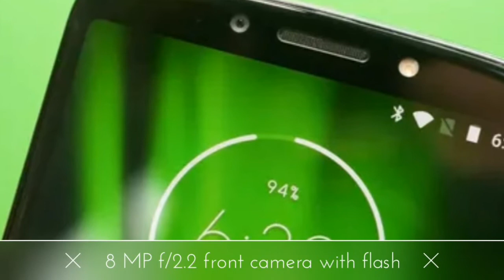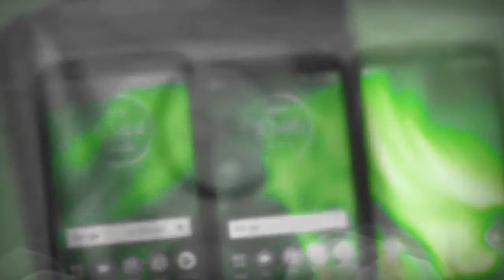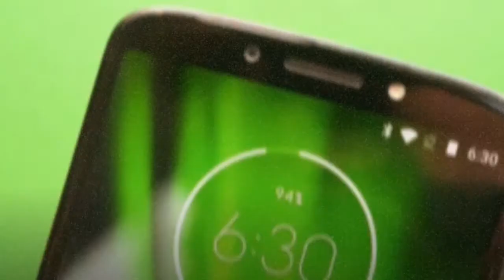Moto G6 play, G6 ,G6 plus price in India | specs | launch date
Moto launched 2018 moto G series with max vision display .
Moto G6 plus specs :
5.93 inch 18:9 max vision Full HD display
Snapdragon 630 octacore processor
4 GB RAM 64 GB Internal storage
6 GB RAM 128 GB Internal storage
Android 8.0 oreo
Dual 12 MP f/1.7 + 5MP f/2.2 rear camera
8MP f/2.2 selfie camera with flash
Hybrid SIM Slot , microSd support
3200 mAh battery
Price : $370 approx Rs.24000

Moto G6 specs :
5.7 inch 18:9 Max vision Full HD display
Snapdragon 450 octacore processor
3 GB RAM 32GB Internal storage
Android 8.0 oreo
Dual 12 MP f/1.8 + 5MP f/2.2 rear camera
8MP f/2.2 selfie camera with flash
3000 mAh battery
Price : $249 Approx Rs.16500

Moto G6 play specs :
5.7 inch 18:9 Max vision HD+ display
Snapdragon 430 octacore processor
2 GB RAM 16GB Internal storage
3 GB RAM 32GB Internal storage
Android 8.0 oreo
13 MP f/2.0 rear camera
8MP f/2.2 selfie camera with flash
4000 mAh battery
Price : $199 Approx Rs.13000